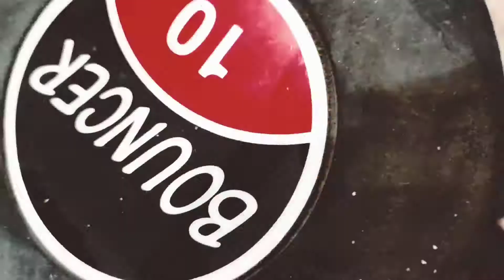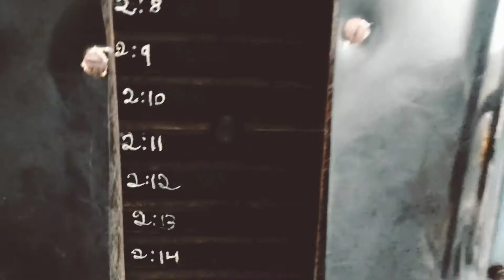SHOULDER WORKOUT bodybuilding gym healthcare newjourneybegins //